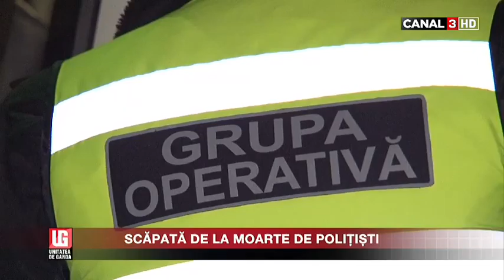Scăpată de la moarte de polițiști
A încercat să-și pună capăt vieții după o ceartă aprinsă cu iubitul său. O tânără, mamă a doi copii, a fost salvată, noaptea trecută, de la moarte de către polițiști.

Supărată pe soartă şi orbită de furie, a urcat pe cel mai înalt copac din curtea unui bloc de locuinţe din sectorul Buiucani al Capitalei, de unde a amenințat că se aruncă în gol.

Gestul disperat al tinerei a fost observat de o femeie care a alertat imediat oamenii legii.

Poliţiştii au încercat să o convingă pe tânără să renunțe la intenţia sinucigaşă. Aceasta însă nu se lăsa înduplecată. Ba mai mult, și-a dezbrăcat haina, pe care a vrut să o folosească pe post de ștreang.

Văzând că discuțiile cu tânăra disperată nu ajută la nimic, un ofițer din cadrul Brigăzii de Poliţie cu Destinaţie Specială „Fulger”a urcat după ea în copac. Într-o clipă de neatenție tânăra a alunecat, dar ofițerul a reușit să o prindă, salvând-o de la căzătura care îi putea fi fatală.

Femeia a fost ajutată să coboare în siguranţă, după care a fost preluată de specialiștii care i-au acordat îngrijirile medicale necesare.

Disperarea a lipsit-o de luciditate, a mărturisit victima. Cu lacrimi în ochi, ea a povestit că s-a certat la cuțite cu iubitul său, ceea ce a și determinat-o să recurgă la un ultim gest necugetat.

Tânăra se afla în stare vizibilă de ebrietate. Potrivit specialiștilor, aceasta nu este la prima sa tentativă de sinucidere. Recent, victima şi-a ispăşit pedeapsa în penitenciarul de la Rusca, fiind condamnată anterior la trei ani de închisoare pentru furt.

Sursa: Canal3